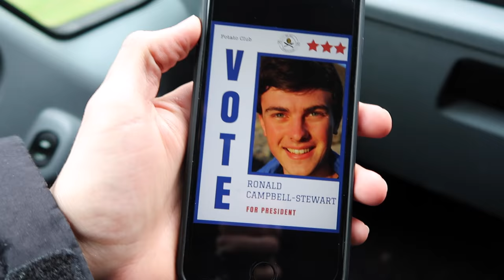SEC Secret Society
Hello my name is Dejan Stojkovic and i serve as Teens pastor in England. I love making videos and i thought let me share some of my life with you and also improve my skills. All video was recorded on canon g7x mk2